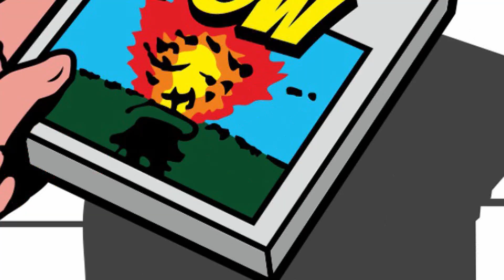Sega Memorial Collection Vol.2 POW!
Join Bloggo as he takes a look at the second part of the Sega Ages discs no-one cares about  !